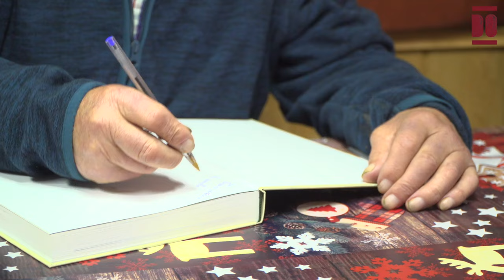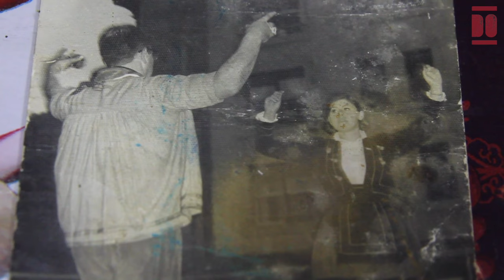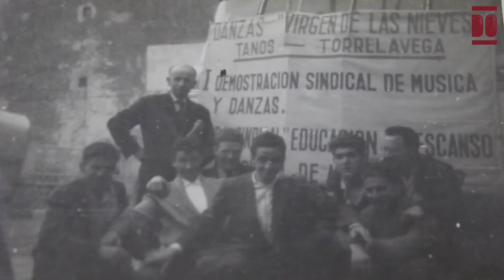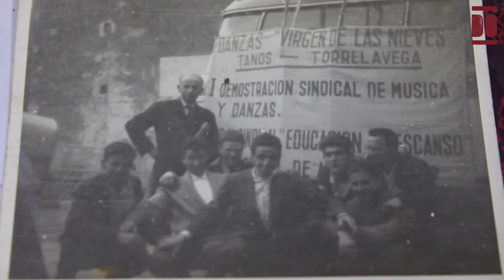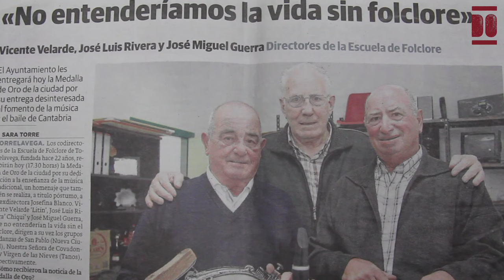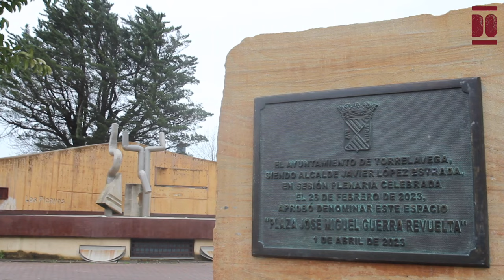José Miguel Guerra Revuelta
José Miguel Guerra Revuelta nació el 19 de marzo de 1938 en el barrio Quimaranes de Tanos. Creció junto a sus hermanos Lorenzo, Elvira y José Antonio, en un hogar donde sus padres, Lorenzo y Engracia, inculcaron el amor por el trabajo y las tradiciones locales. Su educación transcurrió en las escuelas nacionales de Tanos hasta los 13 años, aunque no completó el certificado de estudios. Desde joven, y a pesar de sus responsabilidades, encontró tiempo para el ocio, participando en las tradiciones locales, juegos populares, cantos y rondas de mozos, así como en las danzas. Heredó su pasión por el folclore; su abuela tocaba los Picayos de Tanos desde 1890 y su madre ganó con el Grupo el primer premio provincial de Picayos en 1925. Inspirado por su hermano mayor, José Miguel comenzó en 1945 a bailar y ensayar en La Tabernuca, una taberna cercana a su casa. En 1950 se formó el Grupo Infantil Virgen de las Nieves, al que José Miguel y todos sus hermanos se unieron en 1955. Debutó como danzante a los 10 años en las fiestas de Tanos y en 1951 actuó por primera vez fuera de su localidad, en Zurita. Sus primeros maestros en los bailes de picayos, arcos floridos, Conde de Lara y la baila de Ibio fueron Pedro Cayón, Antonio Guerra y Maruchi Bedia. Pero, según explica, su "vida folclorista empezó verdaderamente" en los años 50, cuando el grupo de danzas de Tanos trasladó sus ensayos a los locales de la Sindical en Torrelavega. Fue allí donde aprendió a bailar la jota montañesa, el pericote y el baile del cuevanuco, bajo la tutela de monitores como Ignacio Acho y Pili Bartolomé. Su primera pareja de baile fue Mari Arozamena, seguida de Paquita Castillo. Destacó especialmente en numerosos concursos junto a Carmela Rivera, con quien obtuvo múltiples premios. Y en su última etapa, se acompañó de Maribel Aldaco y Rosi Aldaco.
Su carrera laboral comenzó en las bodegas Collado de Torrelavega, trabajando junto a su padre, Lorenzo, y su tío, Antonio Guerra. A los 13 años, asumió diversas responsabilidades, desde cuidar a los niños del patrón y hacer recados, hasta convertirse en repartidor por toda la provincia a partir de los 18 años. A los 22 años, José Miguel cumplió su servicio militar en Pamplona, donde después de tres meses de instrucción en Carrascal, pasó a ser furriel de la Banda y Tambores de la Brigada de Música, participando además en las unidades de Artillería y Caballería.
Al regresar a Cantabria, reanudó su relación de noviazgo con Mariluz, natural de Tiedra (Valladolid), durante dos años. En noviembre de 1964, contrajeron matrimonio en la Ermita de Santa Ana (Tanos), iniciando su vida juntos y formando una familia con su hija Luz Mari (1964) y sus hijos José Miguel (1966) y David (1976), quienes comparten su profundo interés por el folclore. En la generación de 1975, sus dos hijos mayores y sus sobrinos (Maricarmen, Ima, Ana y José Luis) también se integraron en la agrupación de danzas, continuando David esta tradición en la siguiente generación.
En los años 60, José Miguel, junto a Vicente Velarde, Águeda de Diego y Carmela Rivera, revivió el Grupo de Danzas a petición de Maximiliano Obeso. De los 31 hasta prejubilarse con 54 años, trabajó en la fábrica La General.
En 1978, tras el fallecimiento del presidente del Grupo de Danzas de Tanos, Maximiliano Obeso, José Miguel asumió la dirección. El crecimiento decisivo del Grupo fue en la década de 1985. En 1988, José Miguel fue elegido presidente de la Agrupación de Danzas, con el objetivo de “impulsar una de las agrupaciones de folclore más antiguas de España”. Ese mismo año, crearon el Festival Nacional de Folklore "Comarca del Besaya", convertido en la Muestra Internacional de Folklore "Por las Tierras de Cantabria". En 2012 la Agrupación recibió la Medalla de Oro de la Ciudad de Torrelavega. Además, desde 1890, la Agrupación se dedica a la enseñanza y divulgación de la etnografía y folclore de Cantabria. A finales de los 90, José Miguel (Agrupación de Danzas), José Luis Rivera (Nuestra Señora de Covadonga) y Josefina Blanco (San Pablo) fundaron la Escuela Municipal de Folclore de Torrelavega, donde se imparten clases de baile, canto e instrumentos populares. Durante esta década, y bajo su presidencia, se fundó la Federación Cántabra de Agrupaciones de Folclore.
En reconocimiento a los más de 60 años de dedicación de José Miguel al folclore taniego y a la transmisión del legado cultural de los bailes, en 2018 se le otorgó la Insignia de Oro de la Agrupación Virgen de las Nieves. En 2023, el Ayuntamiento de Torrelavega, en pleno y por mayoría, nombró en su honor la plaza junto al Auditorium "Los Picayos", lugar que lo vio crecer como danzante. José Miguel resume su pasión por el folclore: "Yo no he tenido más que dos amores en mi vida: el primero es mi mujer, mis hijos, mis nietos. Y el segundo amor que he tenido ha sido la Agrupación de Danzas Virgen de Tanos".